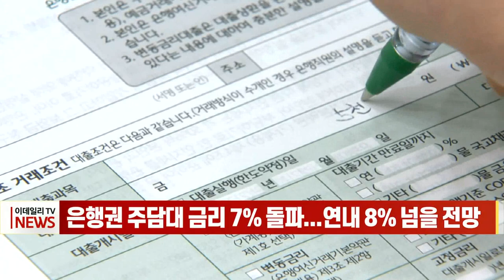은행권 주담대 금리 7% 돌파... 연내 8% 넘을 전망 (20220617)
국내 시중은행의 주택담보대출 최고 금리가 글로벌 금융위기 이후 처음으로 7%를 넘어섰습니다.
우리은행 대표 주담대인 '우리아파트론' 금리는 연 5.41~7.09%로 나타났는데, 전날 5.29~6.97%에서 0.12%포인트씩 상승했습니다.
다만 우대금리를 적용하면 실제로는 7% 아래로 금리를 적용해 대출받을 수 있을 것으로 보입니다.
우리은행은 미국 금리 인상 영향 등으로 금리가 상승했다면서 아파트론 등 아파트 담보 대출 상품에 이번 금리가 적용됐다고 설명했습니다.